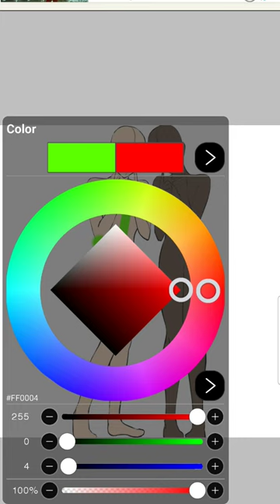🤎💛Let me tell you about my brown friends